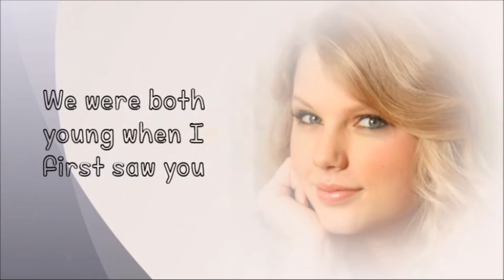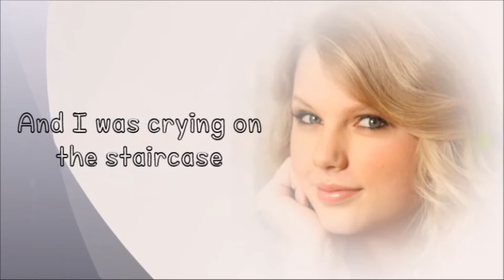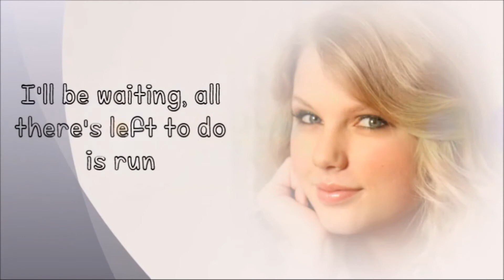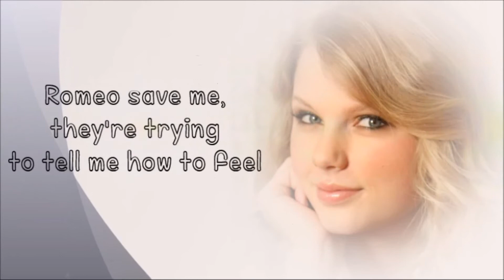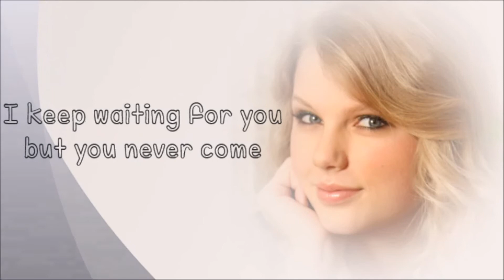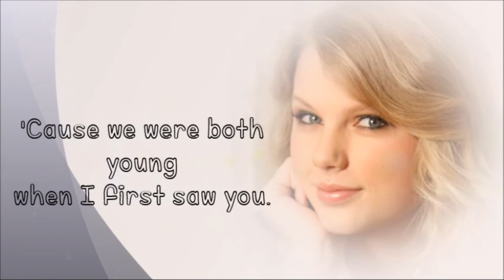Love story with romantic background music